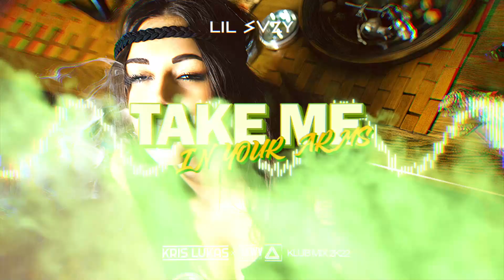LIL SUZY -TAKE ME IN YOUR ARMS (KRIS LUKAS& LEWY NIGHTBASSE KLUBB MIX 2K22)